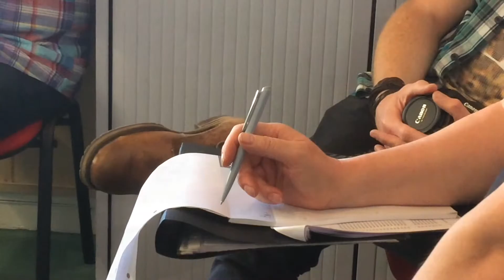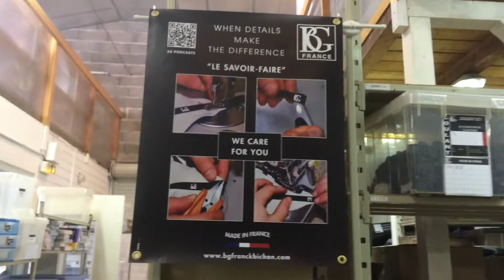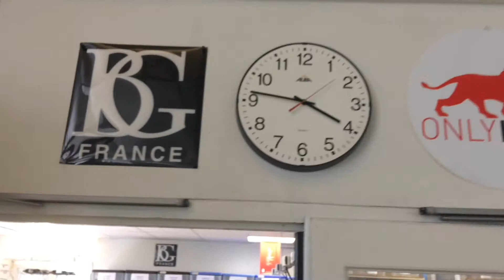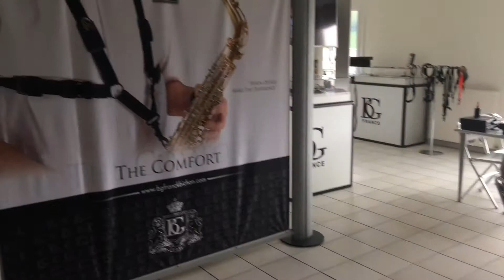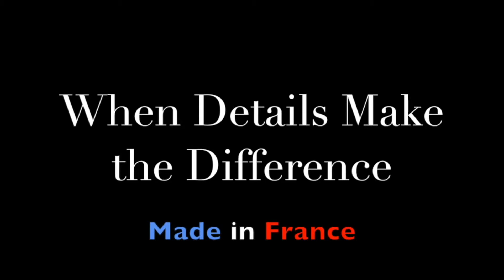JHS VISITS BG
In April 2017 BG receives the visit of the sales team of JHS Music (UK)